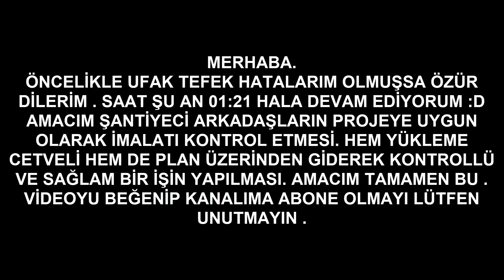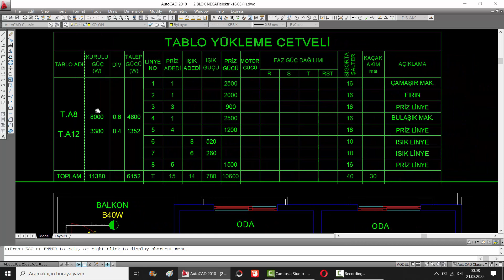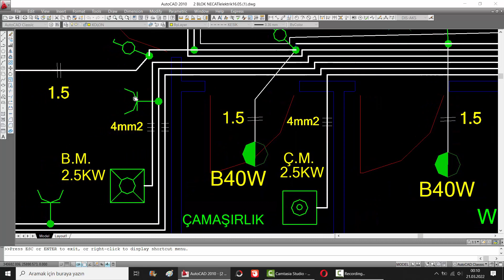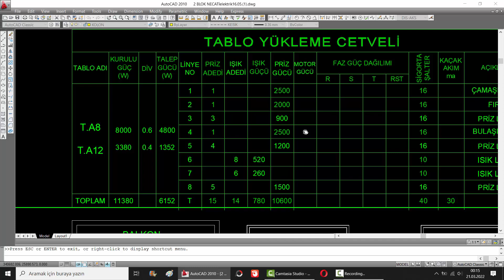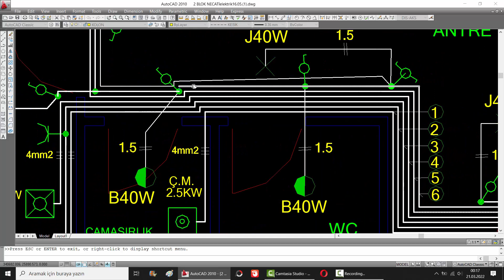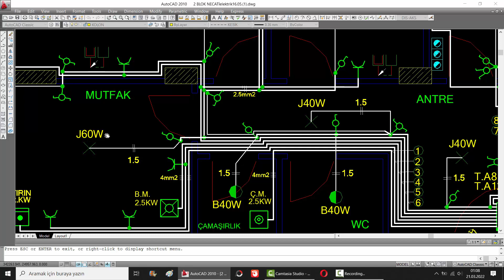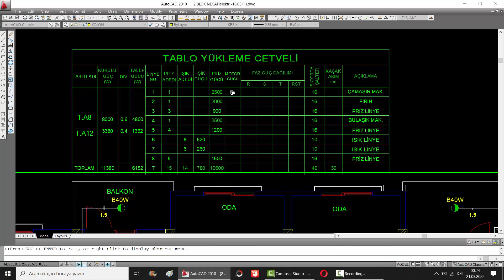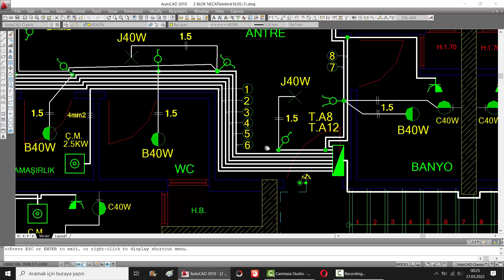⚡ELEKTRİK TESİSAT PROJESİ TABLO YÜKLEME CETVELİ / PLAN VE TABLO YÜKLEME CETVELİ İLE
elektrik tesisat projesi,
elektrik tesisat projesi çizimi,
elektrik tesisat projesi okuma,
karavan elektrik tesisatı projesi,
fabrika elektrik tesisatı projesi,
autocad ev elektrik tesisat projesi,
bilgisayarlı elektrik tesisat projeleri çizimi
elektrik tesisatı,
elektrik tesisatı döşeme,
elektrik tesisatı proje çizimi,
elektrik tesisatı yenileme,
elektrik tesisatları ve pano montörlüğü,
elektrik tesisatı nasıl döşenir,
elektrik tesisatı ve pano montörlüğü ustalık sınav soruları,
elektrik tesisatı nasıl yapılır,
elektrik tesisat proje çizimi,
elektrik tesisat projesi,
elektrik tesisat döşeme,
elektrik tesisat dersleri,
elektrik tesisat numarası nerede yazar,
elektrik tesisat planları,
elektrik tesisat çizimi,
elektrik tesisat atölyesi,
elektrik tesisatı autocad,
elektrik aydınlatma tesisatı,
elektrik tesisat bilgisi,
elektrik tesisat borusu nasıl döşenir,
elektrik tesisat borusu,
elektrik tesisatı borulama,
elektrik tesisatı buat bağlantısı nasıl yapılır,
elektrik tesisatı beton borusu nasıl atılır,
elektrik tesisatı çekme,
elektrik iç tesisat çekimi,
elektrik tesisatı nasıl çekilir,
elektrik tesisatı kablo çekme,
evin elektrik tesisatı çizimi,
elektrik tesisat kablosu nasıl çekilir,
elektrik tesisat döşeme teknikleri,
elektrik tesisatı duvar kırma,
elektrik tesisatı dersi,
elektrik tesisatı duvar kırma makinası,
ev elektrik tesisatı döşeme,
elektrik ev tesisatı nasıl çekilir,
elektrik ev tesisatı,
elektrik faturası tesisat numarası nerede,
astra f elektrik tesisatı,
elektrik tesisatı ve pano montörlüğü,
elektrik iç tesisat yönetmeliği,
elektrik iç tesisat proje çizimi,
elektrik iç tesisat,
araç elektrik tesisatı kontrolü,
elektrik lamba tesisatı,
elektrik tesisat malzemeleri,
elektrik tesisatı maliyeti,
inşaat elektrik tesisatı maliyeti,
elektrik tesisatı pano montörlüğü,
villa elektrik tesisatı maliyeti,
elektrik tesisat ve pano montörlüğü,
elektrik tesisat no nerede yazar,
elektrik tesisatı nasıl çizilir,
elektrik sayacında tesisat no nerede yazar,
elektrik faturasında tesisat no nerede yazıyor,
ev elektrik tesisatı sigorta bağlantısı,
siva ustu elektrik tesisat,
cg elektrik tesisatı şeması,
elektrik tesisatı topraklama nasıl yapılır,
cg elektrik tesisatı toplama,
elektrik tesisat ve pano montörlüğü dersleri,
elektrik tesisatı yerden döşeme,
elektrik tesisatı yapımı,
motor elektrik tesisatı yenileme,
elektrik zil tesisatı,
linye sorti hesabı,
linye sorti farkı,
linye ve sorti hattı nedir
elektrik projesi okuma,
elektrik projesi çizimi,
elektrik projesi nasıl okunur,
elektrik projesi nasıl çizilir,
elektrik projesi metraj çıkarma,
elektrik projesi okuma teknikleri,
elektrik projesi yükleme cetveli,
elektrik projesi gerilim düşümü hesabı,
elektrik projesi autocad,
elektrik projesi aydınlatma hesabı,
elektrik aydınlatma projesi,
elektrik proje ofisi açmak,
elektrik bitirme projeleri,
bina elektrik projesi çizimi,
elektrik proje cizimi,
elektrik projesi çizim programı,
elektrik projesi çizim kuralları,
elektrik projesi çizim programları,
elektrik projesi çizme yetkisi,
elektrik projesi çizimi nasıl yapılır,
elektrik projesi çizmek istiyorum,
elektrik projesi dwg indir,
elektrik proje dersleri,
elektrik dağıtım projesi,
elektrik dersi projeleri,
elektrik proje okuma dersleri,
daire elektrik projesi çizimi,
dükkan elektrik projesi,
ev elektrik projesi çizimi,
elektrik elektronik proje fikirleri,
elektrik projesi güç hesabı,
gemi elektrik projesi,
ges elektrik projesi,
elektrik projesi hesaplamaları,
elektrik projesi hangi programla çizilir,
elektrik proje hesaplamaları,
elektrik projesi imza yetkisi,
elektrik projesi indir,
inşaat elektrik projesi okuma,
elektrik projesi kapağı,
elektrik projesi keşif çıkarma,
elektrik projesi kim çizer,
elektrik projesi kontrol formu,
elektrik projesi kolon şeması,
elektrik projesi kaç günde onaylanır,
elektrik projesi kaça çizilir,
elektrik kumanda projesi okuma,
elektrik projesi lejant,
elektrik projesi lamba sembolleri,
elektrik projeleri lise,
elektrik projesi maliyet hesabı,
elektrik mühendisliği proje çizimi,
makina elektrik projesi okuma,
elektrik projesi ne kadara çizilir,
elektrik projesi nasıl onaylanır,
elektrik proje nasıl okunur,
elektrik projesi okuma pdf,
elektrik projesi onaylatma,
elektrik proje okuma sembolleri ve anlamları,
elektrik proje okulu,
elektrik projesi örnekleri,
elektrik projesi priz sembolleri,
elektrik pano projesi okuma,
elektrik pano proje çizimi,
elektrik pano proje okuma,
elektrik proje çizim programları,
revit elektrik projesi,
elektrik projesi semboller,
elektrik proje sembolleri,
şantiye elektrik projesi,
elektrik projesi teknik şartnamesi,
elektrik projesi tablo yükleme cetveli,
elektrik projesi tek hat şeması,
elektrik tesisat projesi,
elektrik tava projesi okuma,
elektrik üretim projeleri,
elektrik üretme projeleri